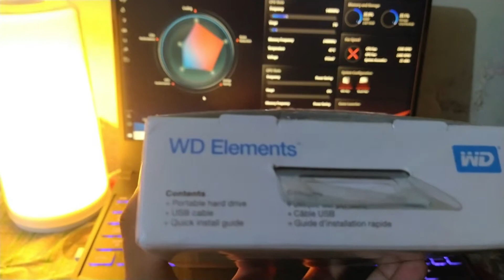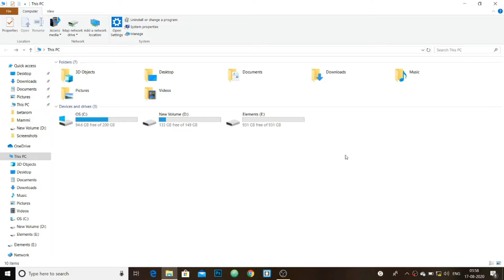Unboxing WD Elements 1TB HDD | Unbelievable reading and Writing Speed!